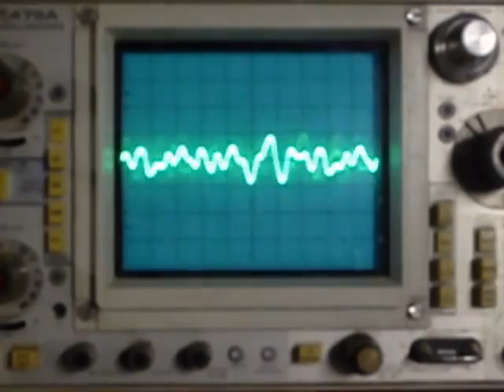Phantom of the Floppera